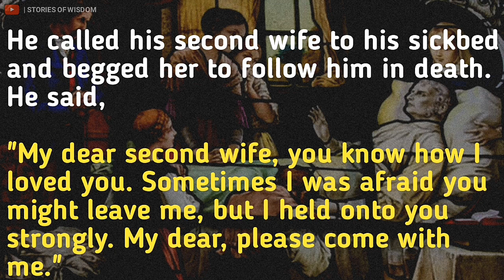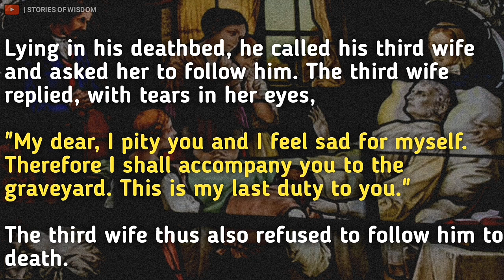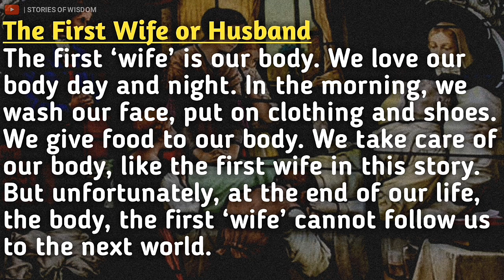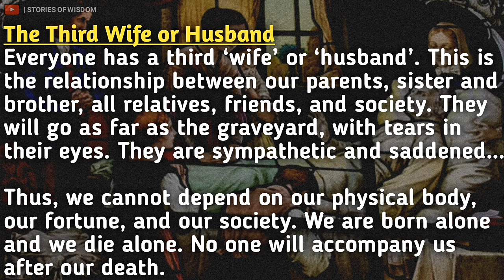"A Man with Four Wives" - by BUDDHA || This Story will change your Mind about World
This is a Motivational video of Story by Buddha where he teaches the reality of world by using a story of a "Man with Four Wives".

"Art of Silence - by Uniq" is under a Creative Common License.